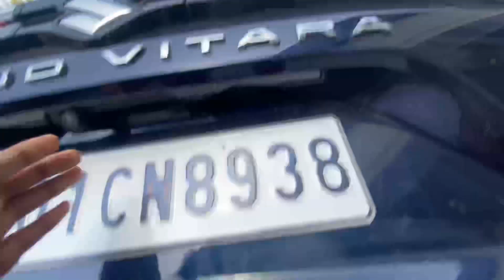SUZUKI NEXA GRAND VITARA Smart Hybrid Alpha 6AT🔥सिर्फ़:10.43lakhशुरू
{NEXA GRAND VITARA Smart Hybrid Alpha 6AT🔥सिर्फ़:16.89 lakh variant:Alpha 1.5l 6AT segment:SUV🥰}

In this video, I’ll show you {your Dream and favourite  SUV Maruti  nexa grand vitara }. Enjoy!

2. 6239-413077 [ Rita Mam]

ABOUT MY CHANNEL:
{इस channel पर आपको 2hand cars or new cars के review and funny video मिले गी 😏😅 and आपको बस अपना प्यार बरसाना हैं चैनल पर  वो कैसे में बता देता हूँ 🤔

//Maruti  suzuki NExa GRAND VITARA PRICE AND VARIENT LIST//🔥🥰

Grand Vitara Delta CNG ₹ 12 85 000
Grand Vitara Zeta CNG ₹ 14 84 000
MARUTI GRAND VITARA Smart Hybrid Sigma 1.5L 5MT ₹ 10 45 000
MARUTI GRAND VITARA Smart Hybrid Delta 1.5L 5MT ₹ 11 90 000
MARUTI GRAND VITARA Smart Hybrid Delta 1.5L 6AT ₹ 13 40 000
MARUTI GRAND VITARA Smart Hybrid Zeta 1.5L 5MT ₹ 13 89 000
MARUTI GRAND VITARA Smart Hybrid Alpha 1.5L 5MT ₹ 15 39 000
MARUTI GRAND VITARA Smart Hybrid Zeta 1.5L 6AT ₹ 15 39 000
MARUTI GRAND VITARA Smart Hybrid Alpha 1.5L 6AT ₹ 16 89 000
MARUTI GRAND VITARA Smart Hybrid Alpha AllGrip (4WD) 1.5L 5MT ₹ 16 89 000
MARUTI GRAND VITARA Intelligent Electric Hybrid Zeta+ 1.5L CVT ₹ 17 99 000
MARUTI GRAND VITARA Intelligent Electric Hybrid Alpha+ 1.5L CVT ₹ 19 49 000